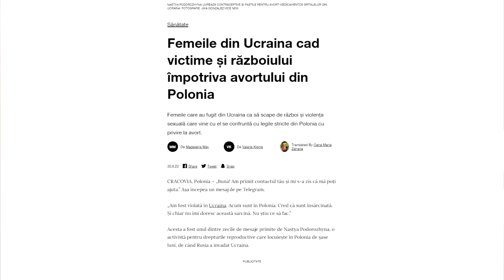Stirile De Cacansos ~ Spui VICE si tragi apa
Credits for my devil face: Vecteezy.com

Surse:
Articolul Vice: